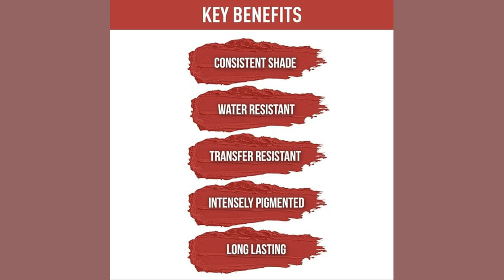Top 10 Best Lipstick Under 200 | Best Matte and Nude Lipstick Under Rs 200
Here are the top 10 best lipsticks available in India under ₹200, offering great color payoff, long-lasting wear, and smooth application:

1. Elle 18 Color Pops Matte Lipstick
Price: Approx. ₹100 for 4.3g
Key Features: Matte finish, vibrant shades, smooth texture, enriched with cocoa butter for hydration.

2. Blue Heaven Intense Matte Lipstick
Price: Approx. ₹150 for 4g
Key Features: Intense matte finish, long-lasting, creamy texture, affordable and comes in a wide range of colors.

3. Lakme Enrich Satin Lipstick
Price: Approx. ₹199 for 4.3g
Key Features: Satin finish, rich color payoff, smooth application, contains Vitamin E for nourishment.

4. Insight Non-Transfer Lip Color
Price: Approx. ₹190 for 4ml
Key Features: Transfer-proof formula, long-lasting wear, intense pigmentation, matte finish.

5. Swiss Beauty Pure Matte Lipstick
Price: Approx. ₹199 for 3.8g
Key Features: Pure matte finish, non-drying formula, intense color, long-lasting.

6. NY Bae Super Matte Lipstick
Price: Approx. ₹149 for 4g
Key Features: Matte finish, smooth application, comes in vibrant shades, lightweight formula.

7. Coloressence Moisturising Lip Color
Price: Approx. ₹175 for 4g
Key Features: Moisturizing formula, enriched with almond oil and Vitamin E, medium to full coverage, semi-matte finish.

8. ADS Matte Lipstick
Price: Approx. ₹120 for 4g
Key Features: Matte finish, long-lasting formula, rich pigmentation, affordable.

9. Miss Claire Soft Matte Lip Cream
Price: Approx. ₹199 for 6.5ml
Key Features: Creamy texture, soft matte finish, lightweight, comfortable wear.

10. L18 Go Matte Lip Crayons
Price: Approx. ₹110 for 2.2g
Key Features: Smooth application, semi-matte finish, vibrant shades, easy to carry.

These lipsticks offer a range of finishes from matte to creamy and are available in various shades, perfect for everyday use without breaking the bank!